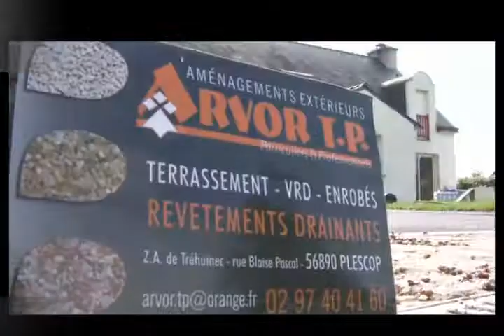Arvor TP Plescop